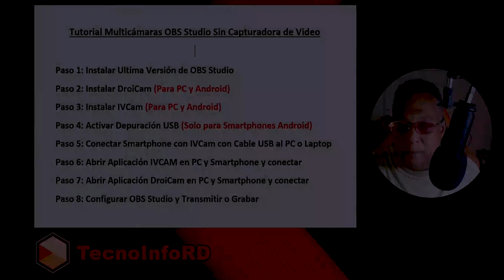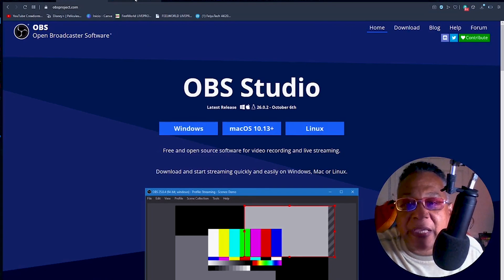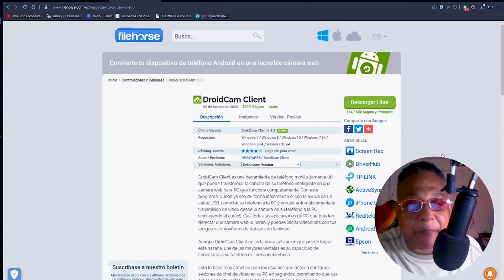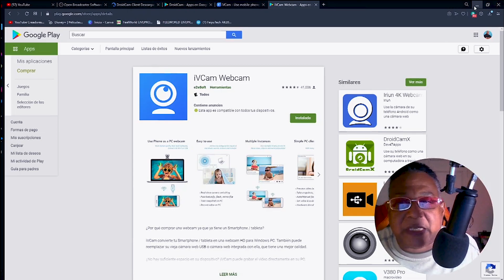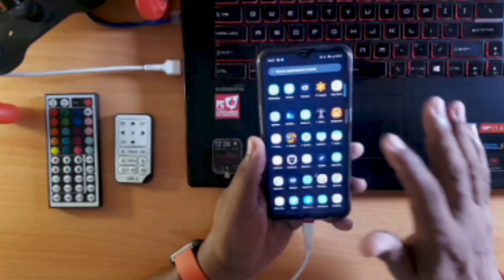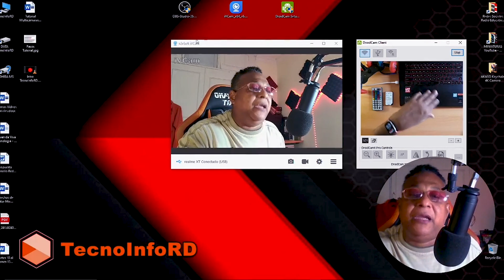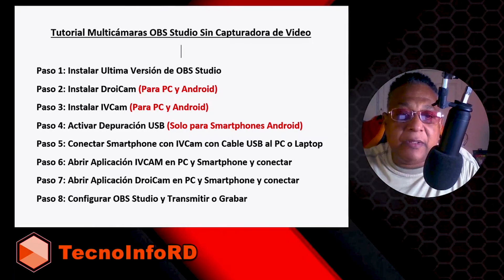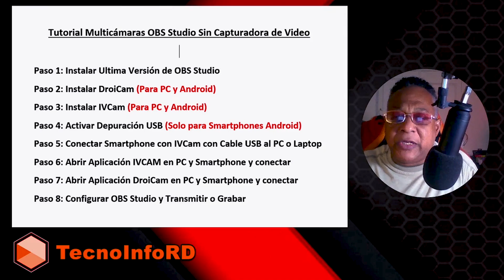Multicámaras con OBS Studio sin usar Capturadora de Vídeo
En este tutorial te enseño como hacer Multicámaras con OBS Studio, sin usar una capturadora de video, utilizando las aplicaciones IVCam y DroiCam

GRACIAS POR VISITAR MUESTRO CANAL

Paso 4: Activar Depuración USB (Solo para Smartphones Android)
Paso 5: Conectar Smartphone con IVCam con Cable USB al PC o Laptop
Paso 6: Abrir Aplicación IVCAM en PC y Smartphone y conectar
Paso 7: Abrir Aplicación DroiCam en PC y Smartphone y conectar
Paso 8: Configurar OBS Studio y Transmitir o Grabar